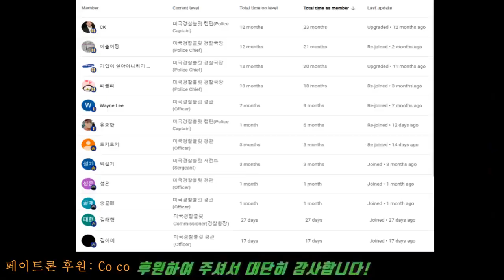경찰을 조준하는 여성 용의자와 이를 정확히 제압하는 경찰, LAPD subdues a female suspect aiming at police officers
리볼버 권총을 들고 사람들을 조준하면서 난동을 부리는
여성이 있다는 여러 통의 911 신고를 접수한
LAPD경찰이 신속히 현장으로
출동한다...

The LAPD police quickly respond to multiple 911 reports of a woman causing a disturbance while aiming a revolver at people.

On February 22, 2023, around 7:55 p.m., Rampart Division uniformed patrol officers responded to a radio call of an “Assault with a Deadly Weapon Suspect There Now,” in the area of Silver Lake Boulevard and Temple Street. The initial comments of the call indicated that a female Hispanic wearing a trench coat pointed a “revolver” at a passerby. Officers responded to the area where they observed a female, later identified as Mariela Cardenas, matching the description of the radio call, armed with what appeared to be a firearm. The officers immediately exited their vehicle and gave verbal commands to Cardenas.

Cardenas ignored the officers’ commands and pointed the weapon in the officers’ direction, resulting in an OIS. Cardenas was struck by gunfire and taken into custody. The Los Angeles Fire Department personnel responded to the scene and transported Cardenas to a local hospital, where she was pronounced deceased. No officers were injured during this incident.

The investigation revealed that Cardenas’ weapon was a replica handgun capable of firing metal pellets.

The replica handgun opened displaying the CO2 cartridge.

본 채널을 후원하여 주시는 회원분들, 특별히 감사합니다:
Special thanks to Bullitt members:
ㅡ COCO
ㅡ CK
ㅡ 기업이 살아야나라가산다
ㅡ 리블리
ㅡ 먕먕
ㅡ Wayne Lee
ㅡ 유요한
ㅡ 이슬이짱
ㅡ 바그너
ㅡ 백설기
ㅡ 도키도키
ㅡ 성은
ㅡ 유요한
ㅡ 송골매
ㅡ 김태협
ㅡ 김아이